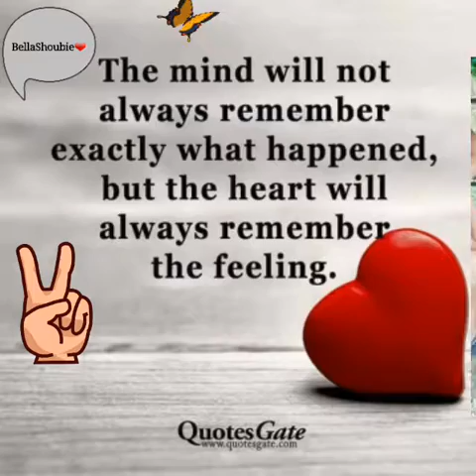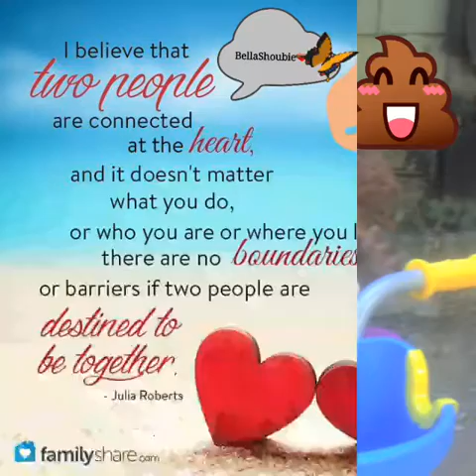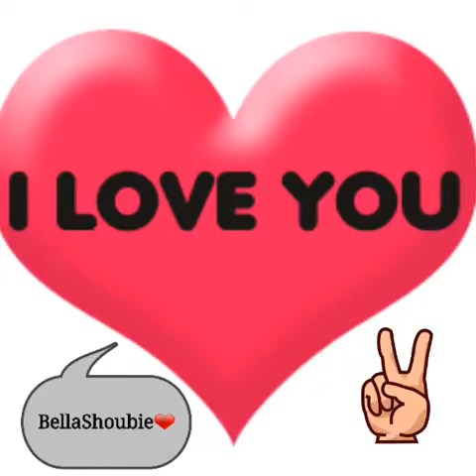ALL My Life👈❤😍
Dedicated to my one and same unica hija#Shoubie de primera love Mommy Bella forever❤